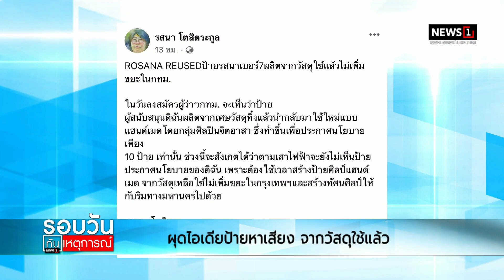ผุดไอเดียป้ายหาเสียง จากวัสดุใช้แล้ว : รอบวันทันเหตุการณ์ (เย็น) 02/04/2022